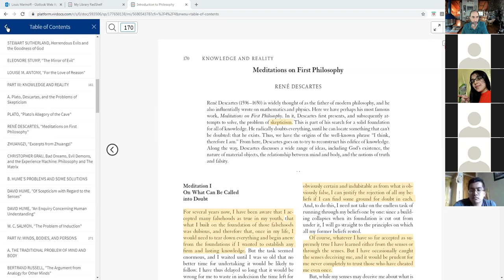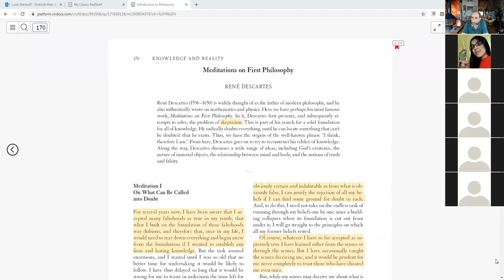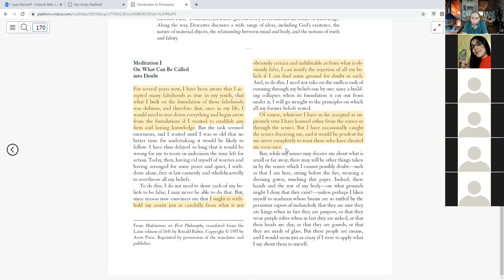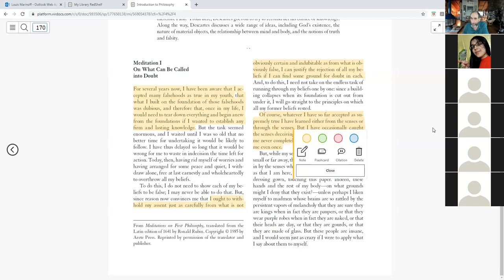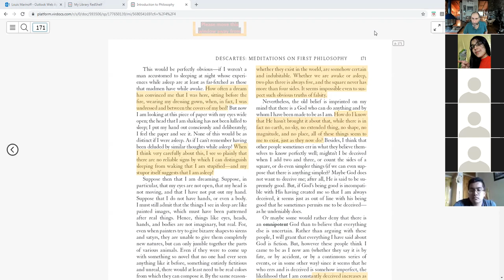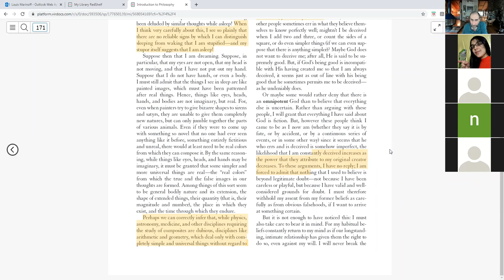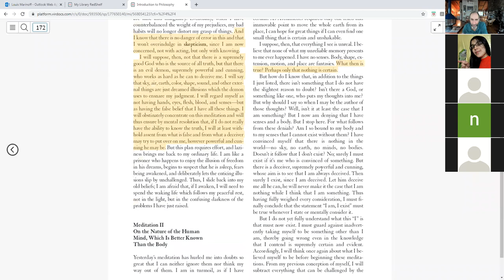PHIL 10200 Monday Plenary Lecture, 8/30/2021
Descartes' Meditation #1